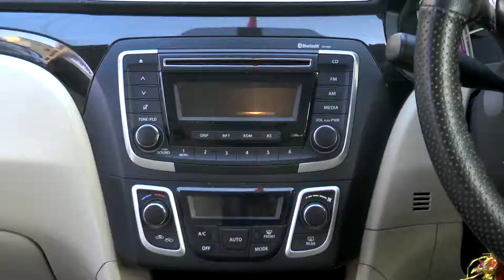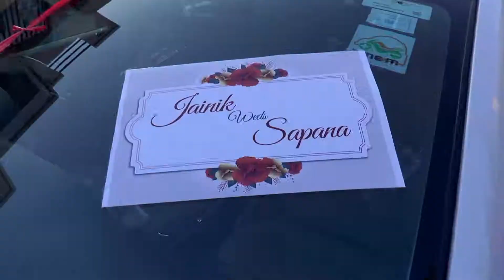Jainik And Sapana Gadi Entry -26-11-2017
Frozen Studio
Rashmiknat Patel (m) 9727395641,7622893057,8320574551